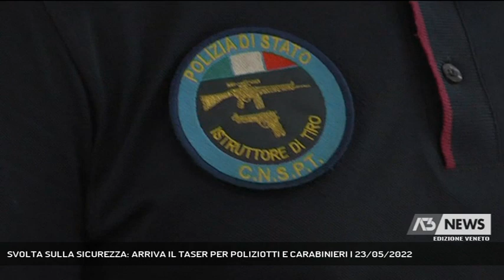SVOLTA SULLA SICUREZZA: ARRIVA IL TASER PER POLIZIOTTI E CARABINIERI | 23/05/2022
A3 NEWS Veneto 23/05/2022 - VICENZA - Il "Taser", debutta anche a Vicenza. Da oggi a disposizione di polizia e carabinieri: sarà usato negli interventi più critici. Si parte dalla città e nei prossimi giorni verrà esteso anche in Provincia || Svolta sulla sicurezza. Da oggi il Taser sarà utilizzato anche a Vicenza, in dotazione agli agenti delle Volanti e del nucleo Radiomobile dei Carabinieri. Si tratta di una pistola a impulsi elettrici che permetterà di intervenire in situazioni di emergenza, per gestire soggetti agressivi, esagitati, armati di coltelli o bastoni. Dispositivo che emette impulsi elettrici proiettando a corto raggio una coppia di dardi che rimane collegata a fili conduttori e che immobilizza temporaneamente - mediante la contrazione involontaria dei muscoli - il soggetto, bloccandolo. «Si tratta di un'arma in dotazione di reparto - ha spiegato il Questore di Vicenza Paolo Sartori - arma non letale, utile come deterrente proprio per evitare le aggressioni fisiche» Strumento che nella gran parte dei casi ha una "deterrenza preventiva": basta cioè che il malintenzionato lo veda per fermarsi.  Dispositivo di difesa e protezione per gli operatori, che spesso vengono aggrediti o feriti nell'ambito degli interventi. Basti pensare che ai danni dei militari dell'arma in Provincia di Vicenza, da gennaio 2021 ad oggi ci sono stati 28 arresti e 63 denunce per resistenza a pubblico ufficiale. Arma da oggi usata in città, ma che nei prossimi giorni, sarà in dotazione a poliziotti e carabinieri anche nel resto della Provincia: «E' iniziata la distribuzione in città - ha spiegato il Col. Nicola Bianchi, Comandante provinciale dei Carabinieri - ma nelle prossime settimane arriverà anche nelle compagnìe di Bassano, Thiene e Valdagno» - Intervistati PAOLO SARTORI (Questore di Vicenza), Col. NICOLA BIANCHI (Comandante Provinciale Carabinieri Vicenza) (Servizio di Luisa Bertini) - Segui Antenna Tre anche sul digitale terrestre! Visita il sito